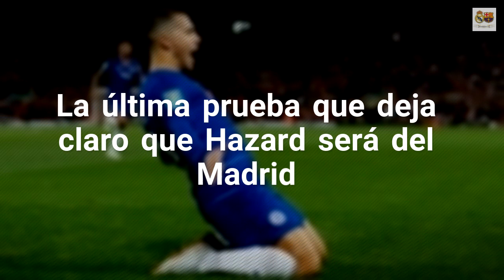La última prueba que deja claro que Hazard será del Madrid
Todos los caminos conducen a Hazard al Real Madrid Él mismo es el primero que así lo desea, lo ha manifestado en infinidad de ocasiones, y en su club, el Chelsea, son conscientes de que van a poder hacer poco para retenerle, especialmente porque termina contrato en 2020 y se ha negado a renovar en infinidad de ocasiones. Fuente